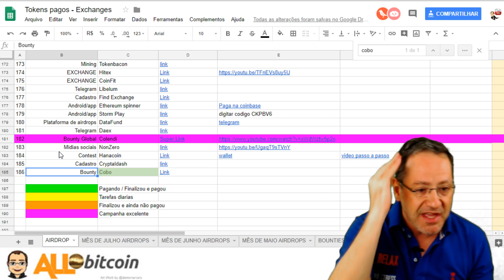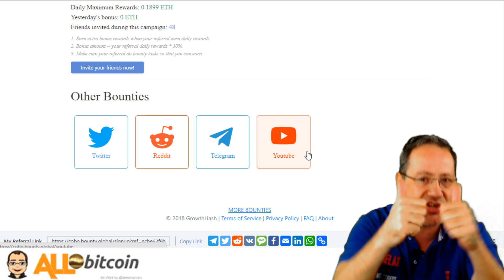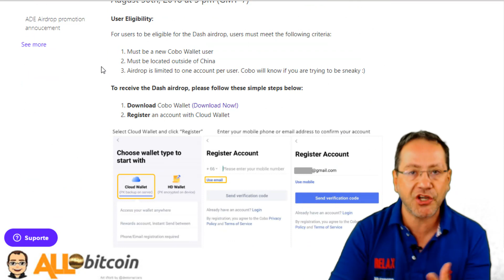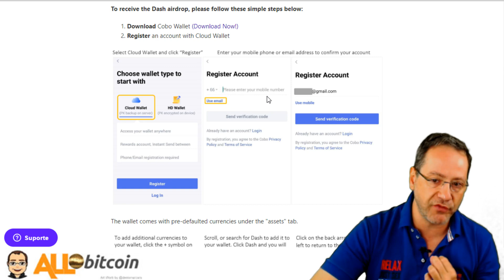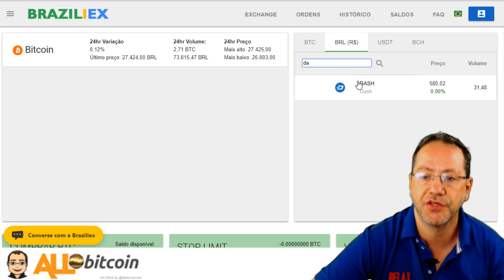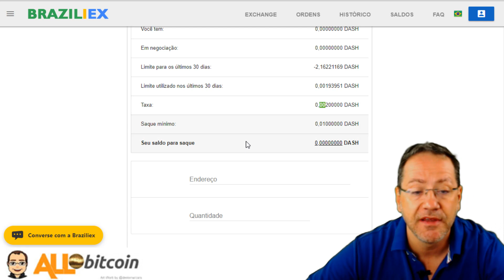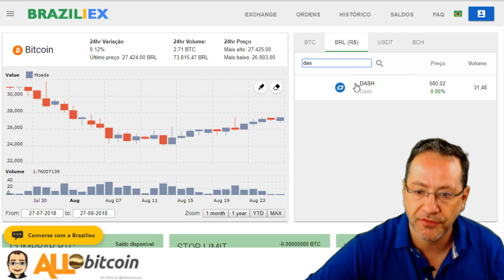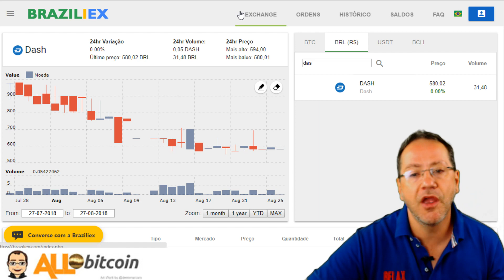20 Ether+ 50.000 Dash nesse airdrop TOPPPPP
10 airdrops novos Topppp

Link direto Blog - todos os airdrops são postados antes no Blog

Não se esqueçam das tarefas diárias, estão em amarelo na lista
Hoje